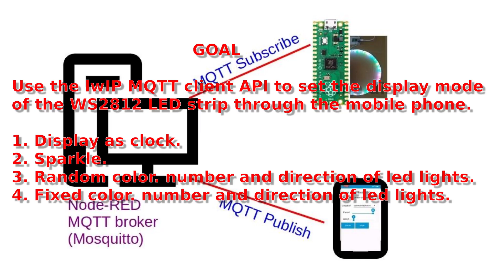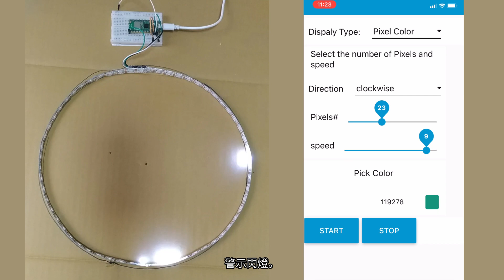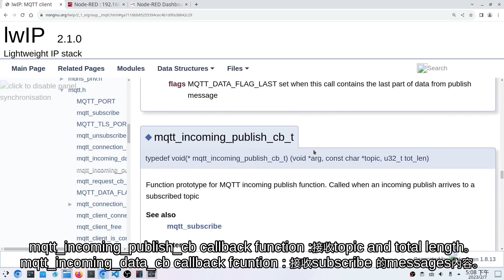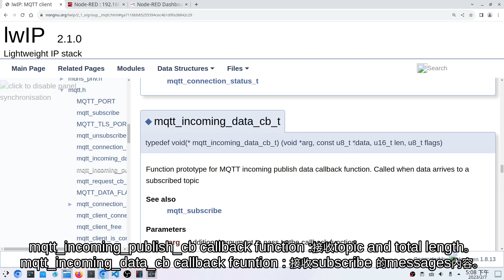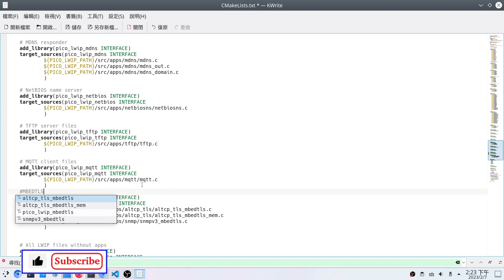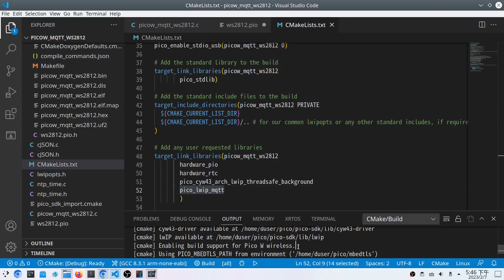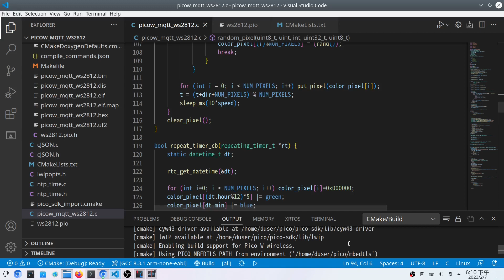[Raspberry Pi Pico W (c-sdk)] lwIP: Ep 4. MQTT Client & Node-RED & Mosquitto & WS2812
Use the lwIP MQTT client API to set the display mode
of the WS2812 LED strip through the mobile phone.

1. Display as clock.
2. Sparkle.
3. Random color. number and direction of led lights.
4. Fixed color. number and direction of led lights.
* Note: 04:12  -  Pico C SDK 1.5.0: already added pico_lwip_mqtt library to expose the MQTT app functionality in lwIP.